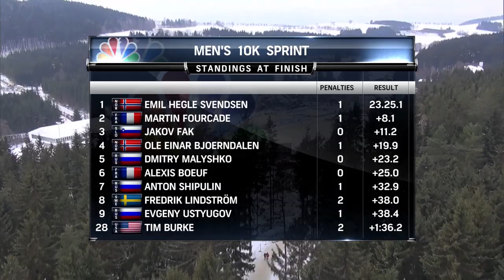2013 World Biathlon Championship: Sprint Highlights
Highlights from the 2013 World Biathlon Championship in the Men's 10K Sprint and the Women's 7.5K Sprint. Top peformers from the United States were Tim Burke in 28th and Annelies Cook in 45th.

Founded in 1894 and headquartered in Colorado Springs, CO, the United States Olympic Committee serves as both the National Olympic Committee and National Paralympic Committee for the United States. As such, the USOC is responsible for the training, entering and funding of U.S. teams for the Olympic, Paralympic, Youth Olympic, Pan American and Parapan American Games, while serving as a steward of the Olympic Movement throughout the country. For more information on the USOC and learn more about our athletes, log on to the official